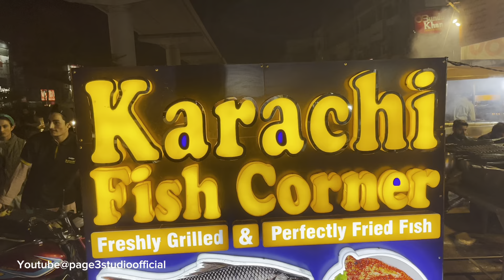Ghass Mandi Bagbanpura Ki Fish 🐠 Karachi Fish 🐠 Corner GT Road Lahore